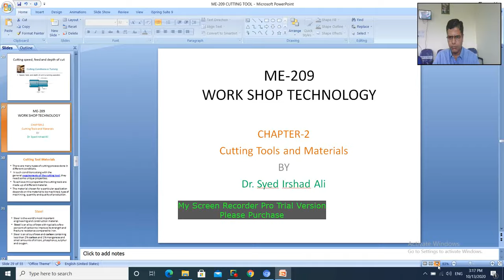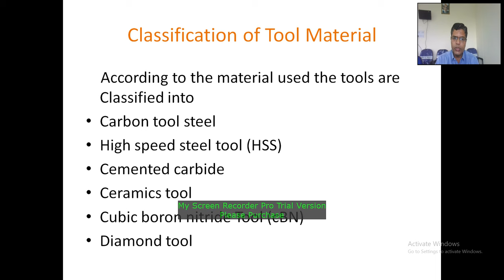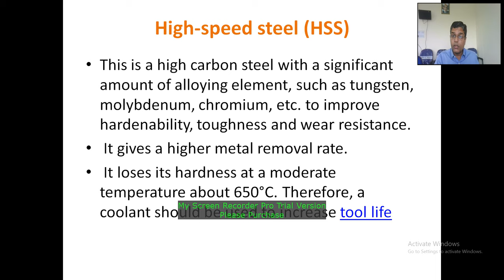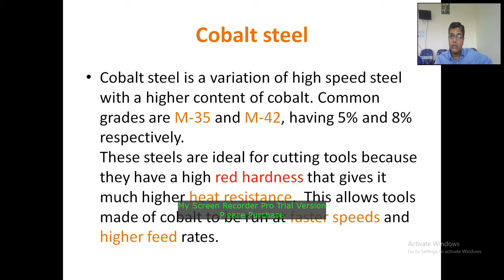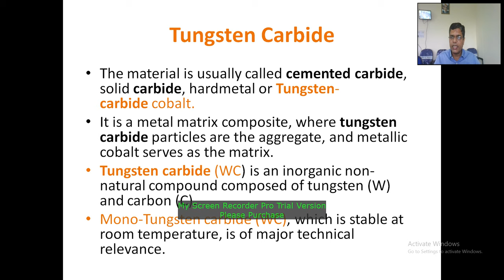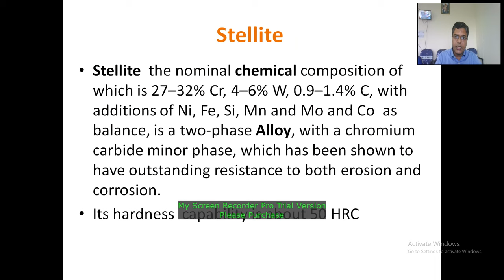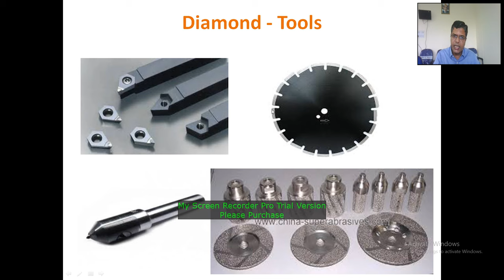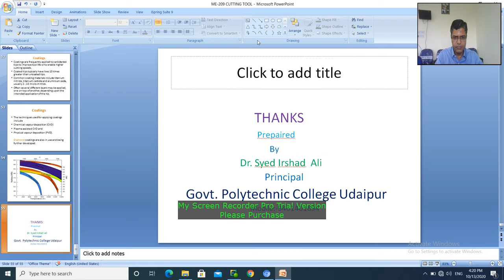ME209 CUTTING TOOL MATERIALS by Dr Syed Irshad Ali